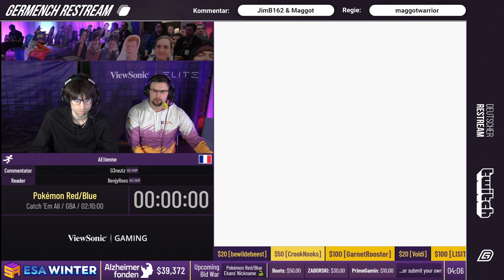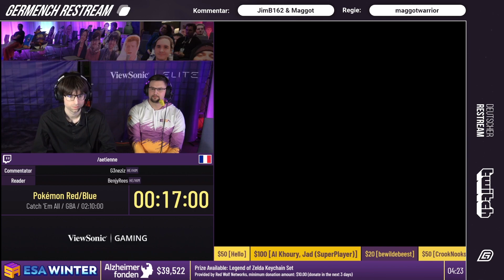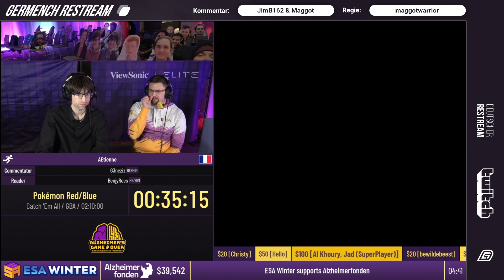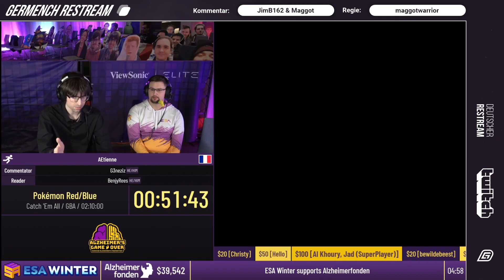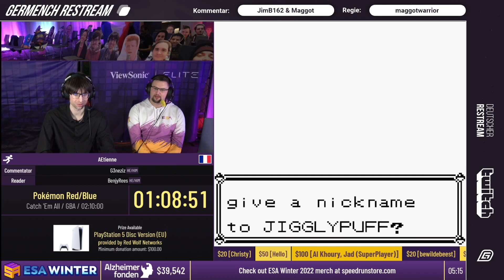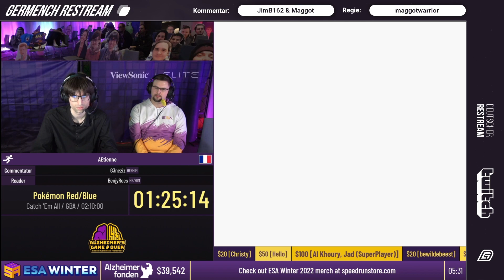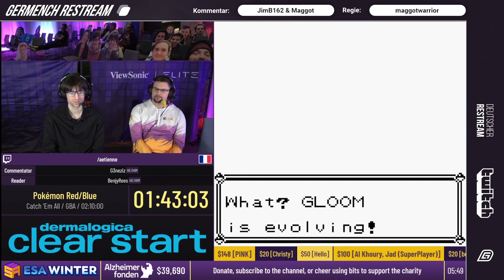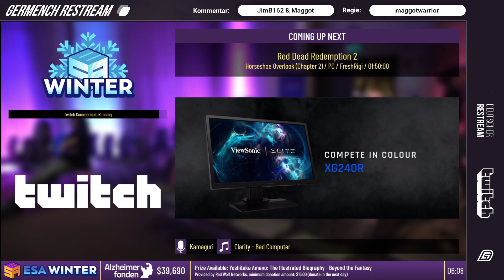[GER] ESA Winter 2022: Pokémon Red/Blue Catch 'Em All von AEtienne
ESA Winter 2022: Pokémon Red/Blue Catch 'Em All von AEtienne

Kapitel:
00:00:00 Intro
00:02:19 Run Start
01:56:57 Time

Germench war der offizielle Restream der ESA Winter 2022